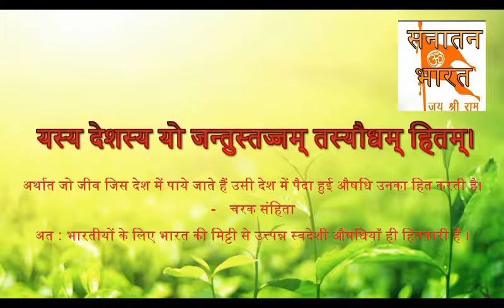How to remove poison from Aloevera ।। ताजा एलोवेरा ताजा एलोवेरा का उपयोग करने से पहले जहर निकालें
How do you remove the poison from aloe vera leaves?
Image result for How to remove poison from Aloevera
Use a knife or vegetable peeler to remove the thin outer layer from the leaf, revealing the clear jelly-like substance inside. We found it was easiest to switch from a larger knife to a paring knife for this step, but any sharp knife will do.

एलोवेरा की पत्तियों से आप जहर कैसे निकालते हैं?
एलोवेरा से जहर कैसे निकालें के लिए इमेज परिणाम
पत्ती से पतली बाहरी परत को हटाने के लिए चाकू या सब्जी के छिलके का उपयोग करें, जिससे अंदर स्पष्ट जेली जैसा पदार्थ दिखाई दे। हमने पाया कि इस चरण के लिए बड़े चाकू से पारिंग चाकू पर स्विच करना सबसे आसान है, लेकिन कोई भी तेज चाकू काम करेगा